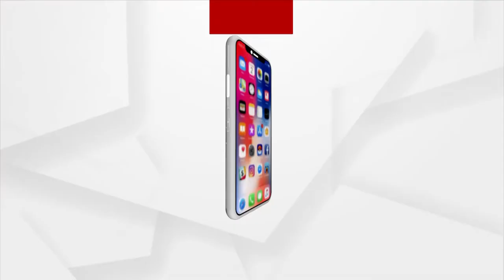Babula Bujhile Hela : ତମେ ଥିବ, ତମର ନଥିବ !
ମୁଁ ଏଠି ଠିଆ ଠିଆ କଣ କରି ପାରିବି, ଦେଖିବୁ !